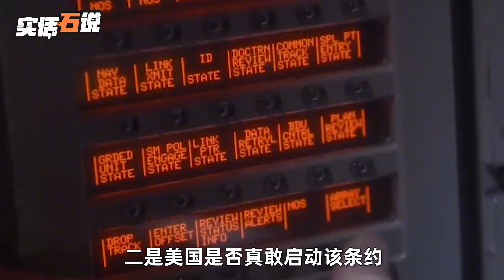硬刚中国，菲方吃了大亏，美国敢不敢亲自下场？奥斯汀只有一句话